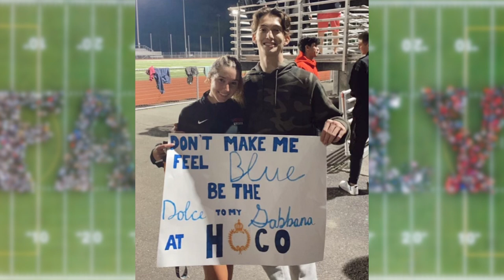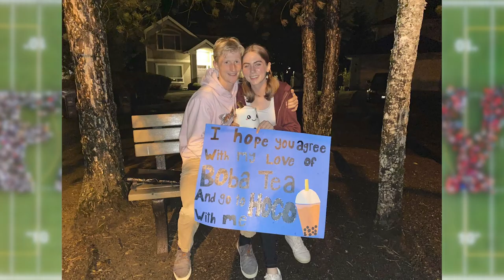Homecoming 2021 | Eastlake High School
Huge thank you to Malek Bounie and Brayden Stimach for helping film this week!